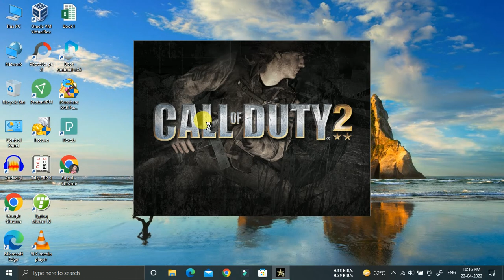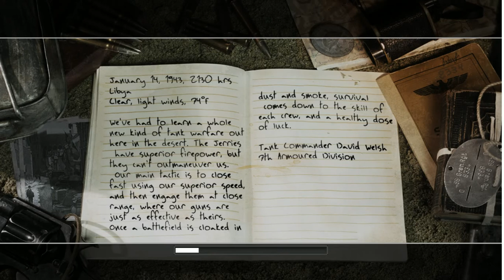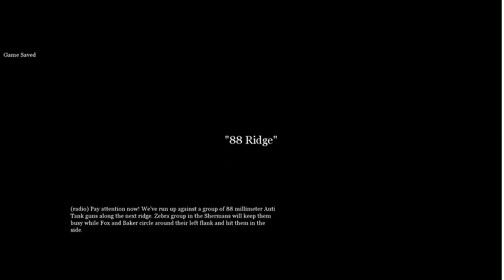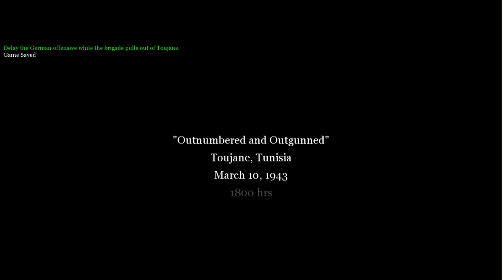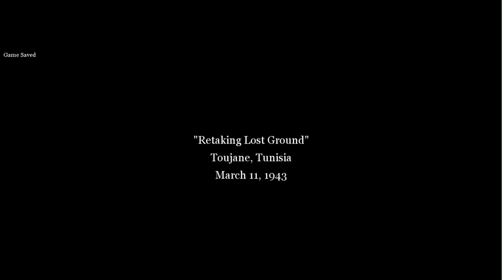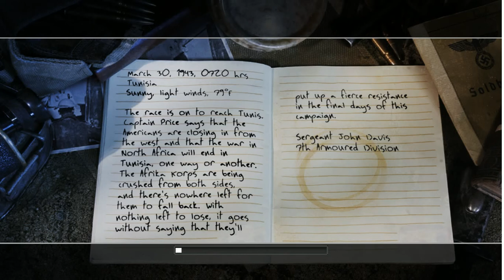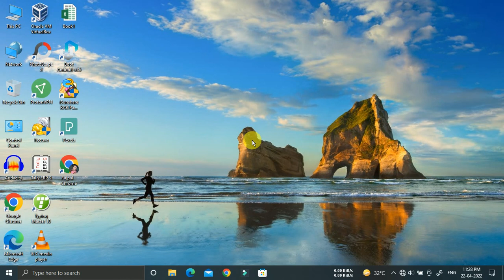Call of Duty 2 gameplay